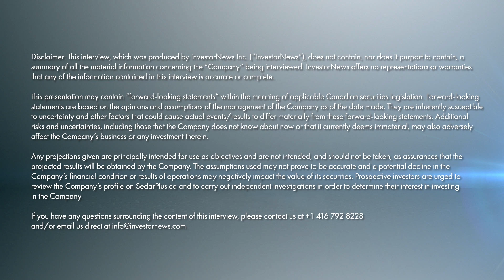Nano One Materials' Dan Blondal on Revolutionizing Cathode Production & the Imminent LFP Market Boom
March 18, 2025 — Nano One® Materials Corp. (TSX: NANO) is strategically leveraging a transformative business model, as demonstrated by its recent sale and leaseback of the Candiac facility, a transaction yielding approximately C$16 million. According to CEO Dan Blondal, this sale is pivotal because "it's a roughly $16 million cash injection," allowing Nano One to retain critical equipment and intellectual property while shifting from "owner to tenant." This move, coupled with the prior $5 million land sale, totals proceeds of $22 million, significantly enhancing the company’s balance sheet without dilution. Blondal emphasizes that these transactions have unlocked "not only that $20 million in proceeds…but also unlocks $40 million in non-dilutive monies from various government agencies," positioning the company to fully convert its Candiac plant into a demonstration facility and eventually reach cash-flow positivity.

Currently, Nano One is executing a dual-focused growth strategy centered on pre-sales marketing and customer qualification at its Candiac plant. Blondal underscores that initial product sales are crucial because they build "confidence, leading to larger orders, and larger orders lead to license deals." These initial sales, particularly aimed at sophisticated sectors such as defense and aerospace, act as critical catalysts, initiating a self-sustaining cycle that will ultimately drive the company’s technology licensing model. Additionally, Blondal remarks that the licensing strategy remains "totally transparent to tariffs," rendering Nano One effectively "tariff proof," with an adaptable supply chain capable of circumventing trade-related challenges and restrictions.

Looking forward, Blondal identifies lithium-iron-phosphate (LFP) cathode materials as a cornerstone of Nano One’s near-term market strategy, given their dominant global demand trajectory and applicability across renewable energy storage, data centers, AI applications, and mid-range electric vehicles. He stresses that North America must proactively build a robust LFP supply chain or risk being "run over" by global competitors, cautioning against directly copying Chinese methods due to environmental and permitting hurdles. Instead, Nano One’s innovative "One-Pot" technology uniquely positions it by avoiding "the sulfating part of the supply chain," thereby significantly reducing capital costs, energy use, and environmental footprint, while simplifying permitting processes. This technological edge places Nano One at the forefront of the imminent North American LFP market boom, strongly supported by international partnerships and governmental funding.